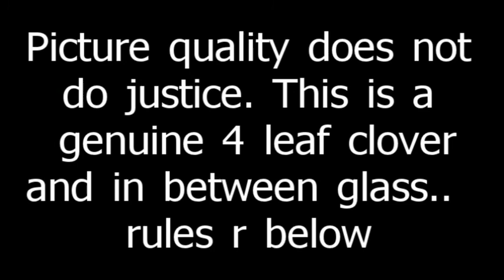Reneegtv 1K Four Leaf Clover Contest Giveaway (CLOSED)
Contest prize is a genuine 4 leaf clover

To be eligible for the CONTEST, you must be:
1. 18 or older (If you're under 18, you must have your parent's permission to enter).

To enter the CONTEST, you must:
1. Recreate a video of  one of my videos on my channel and your video should be:
2. Made as a video response to this contest video.
3. As mentioned, your response video needs to be a recreation of one of my videos and can be a spoof you do not have to actually make anything.
      4.  No longer than 4 minutes in length and it will be the only thing I'll be judging for this contest.
     6. Set to public (so we can see it ;)
     7. Posted before 11:59pm (CST) December 10, 2011 (The deadline may be extended due to the number of participants at my discretion  :)

The Winner
- In addition to uploading a winner announce video on December 12, 2011 I will also message the winner of the contest here on YouTube. Please make sure to set your YouTube channel setting to public, so I can actually message you.
- If I can't reach you within 2 weeks after my winner announcement video your prize will be forfeited.
If you cannot make a video response you can enter the Giveaway below:
Prize for the Giveaway will be a 10.00 (US) Wal-Mart gift card or gift card of equal value.

1. 18 or older (If you're under 18, you must have your parent's permission to enter).
2. Refer at least 1 friend (That friend must also be subscribed to reneegilpin and must leave a comment below of their favorite video and they need to mention who they were referred by for you to get credit. The more people you refer that enter this giveaway the better chances you have to win.

*You can enter both the contest and the giveaway if you like.
*In addition to uploading a winner announced video on Dec 13, 2011, I will also message the winners of the giveaway here on YouTube. Please make sure to set your YouTube channel setting to public, so I can actually message you.
*If I can't reach you within 2 weeks after my winner announcement video has been uploaded your prize will be forfeited.